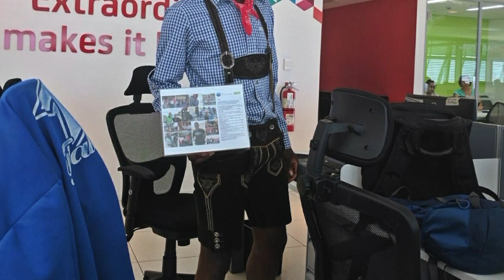Studying as an International Student in Germany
One of my biggest goals back then was to do my masters in a foreign country. I wasn’t really sure how I’d go about it but eventually it was clear to me that Germany would be a good option. Here’s a little glimpse of how I worked towards making this dream one of the best realities in my life.

About Me:
I’m Oshando or you can just call me "OJ" and I’m from Jamaica. I am currently living in Germany and I have a passion for travel, running, cooking, hiking and just being out in nature. I’m easy going, always laughing, spontaneous and always trying to find ways to exit my comfort zone.